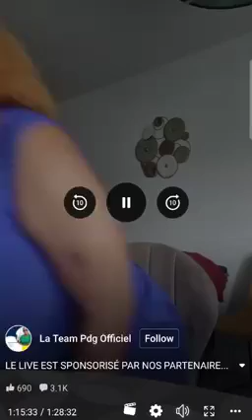FLORE DE LILLE conseille Nicole Ketcha de prendre soin de sa mère car sa mère se plaint d'elle